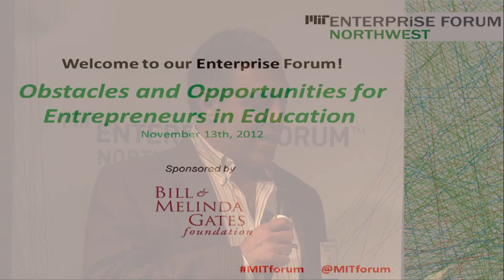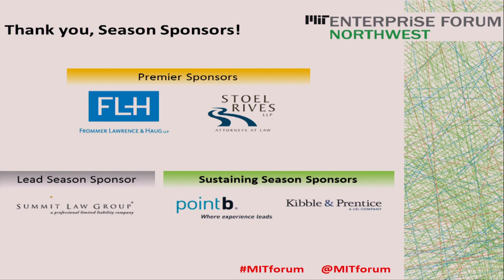MITEF NW Obstacles and Opportunities for Entrepreneurs in Education 11 13 12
Join us for the November MIT Enterprise Forum Northwest event on Tuesday, November 13 when industry veteran Frank Catalano will moderate an event on Obstacles and Opportunities for Entrepreneurs in Education.

For the uninitiated, the backstory involves a host of converging trends in education. There is the promise of tablet devices and laptops to deliver personalized digital content. There are new Common Core learning standards that intend to make student learning consistent from state to state. There are teachers and administrators trying to balance an intricate ecosystem of student needs and ever evolving technology, and connect K-12 results to higher education and careers.

However this backstory is set in a stark landscape of reduced school budgets and the perception that American education institutions are in trouble. Education reform efforts present conflicting messages to many. Still, startups and traditional companies are creating tools and content which will deliver value in this environment.

Our speakers represent the broad educational technology and digital learning industry spectrum. Dr. Randy Reina is SVP Digital Product Development at McGraw-Hill Education's Center for Digital Innovation, serving over 5 million users. Lindsey Own is a teacher/entrepreneur organizing the Startup Weekend Seattle EDU (a Startup Weekend with an education focus). Jessie Woolley-Wilson is President and CEO of DreamBox Learning, a Seattle adaptive math curriculum company for the K-12 market.

The topics our panel will be discussing include:
 •What are the true opportunities for entrepreneurs in education technology?
 •Will new Common Core learning standards level the national playing field for education companies?
 •Does the rapid encroachment of consumer technology into education impact our students?
 •Is education reform possible without education technology (and vice versa)?
 •What are the key drivers entrepreneurs have to be aware of in both technology and reform?

We would like to invite educators, entrepreneurs, parents and anyone interested in this thought provoking subject to join us for a lively presentation.